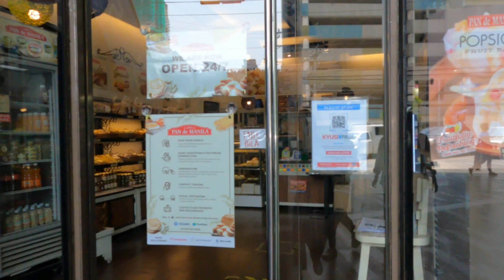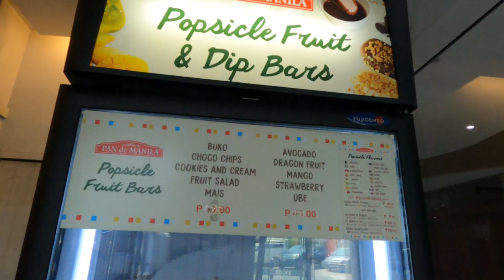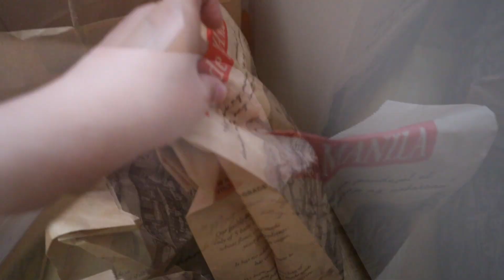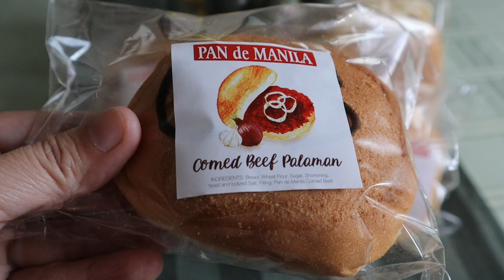Fruit Popsicle sa Pan de Manila!? | POV Eating Pandesal with Palamans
Pan de Manila breads are known for its quality and available in all parts of Metro Manila.
They now have Padesal with Palamans . There are varities of palaman you could choose from like Ham and Cheese, Corned Beef, Hotdog and Luncheon Meat. They also have drinks to be paired with your bread and sweets like Tart and Fruit Popsicle.

I hope you finished until the end for the POV eating and a taste test of each pandesal i bought.
You might like my other food videos

Let's EATSCOVER more food and places to eat. See you all in my next video!